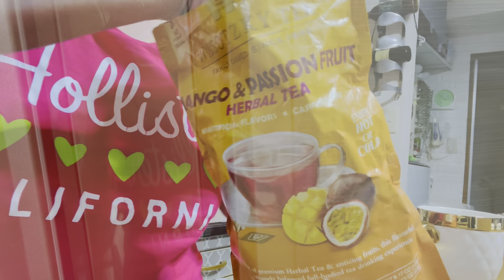EXTREME CLEANING ROUTINE MOTIVATION | COOKING BISTEK TAGALOG | Life in Japan | Malou Mori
Hi everyone! Thank you so much for stopping by and watching my channel. I hope you will enjoy my content and I hope my video will help motivate you to clean.